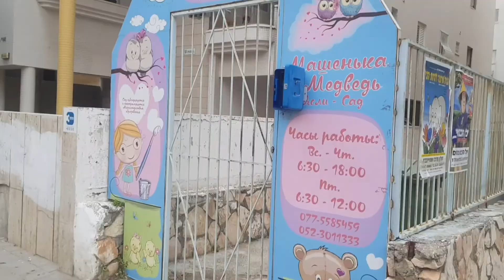batyam#Israel#walkingaround#caregiver#My Israel Tour 2022